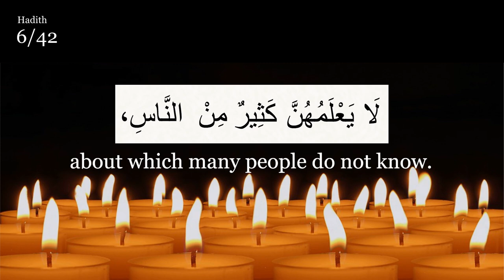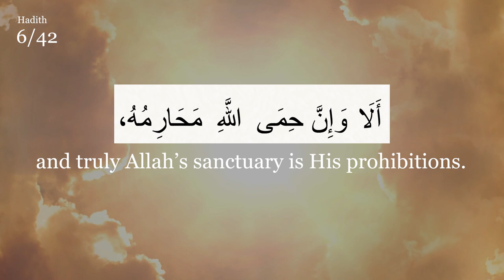[6/42] The Heart - Imam An-Nawawi's 40 Hadith | ISLAMICA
This hadith is very comprehensive. It covers so many areas of the Sharee'ah, Islamic law. Imam al-Nawawi and many scholars consider this Hadith as one of four of five ahadith around which the entire religion of Islam is understood. This Hadith indicates that all matters are one of three types: halal, haram and doubtful.
Nawawi's Forty (sc. “Forty Hadith”, in Arabic: al-arbaʿīn al-nawawiyyah) is a compilation of forty hadiths by Imam al-Nawawi, most of which are from Sahih Muslim and Sahih al-Bukhari. This collection of hadith has been particularly valued over the centuries because it is a distillation, by one of the most eminent and revered authorities in Islamic jurisprudence, of the foundations of Islamic sacred law or Sharīʿah. In putting together this collection, it was the author’s explicit aim that “each hadith is a great fundament of the religion, described by the religious scholars as being ‘the axis of Islam’ or ‘the half of Islam’ or ‘the third of it’ or the like, and to make it a rule that these forty hadith be classified as sound (ṣaḥīḥ).”